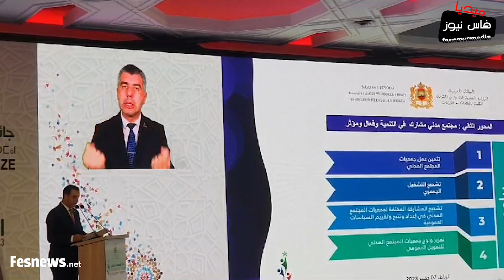عبد المجيد القادري رئيس جمعية الأزهار لا للقرقوبي الإجتماعية الثقافية يفوز بجائزة المجتمع المدني